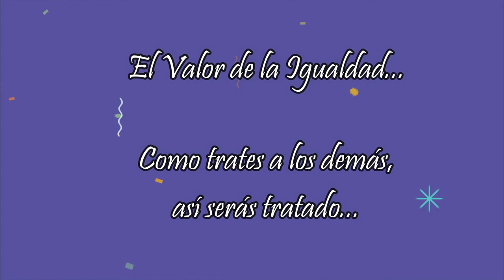El Valor de la igualdad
Paula Andrea Ocampo Betancur. Docente.